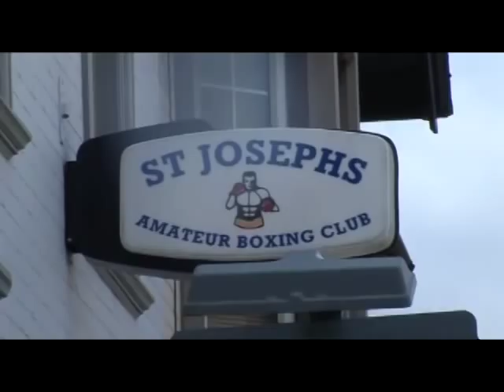Boxers GARY BUCKLAND & LEE SELBY sparring! British super featherW champ v British featherWchamp!!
Ciaran Gibbons filming GARY BUCKLAND the British super featherweight champ sparring LEE SELBY the British featherweight champ!!

Quality sparring.